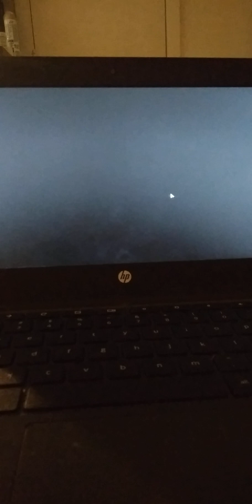The green impostor song reactor